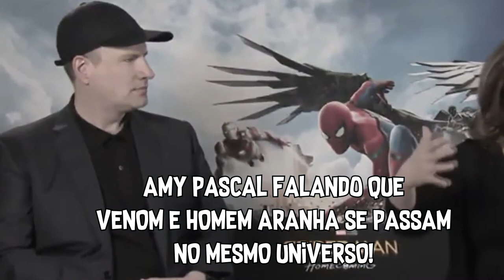HOMEM ARANHA FORA DO UCM, ACABOU EM TRETA O ACORDO DA MARVEL COM A SONY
Canal Nerd Fusão